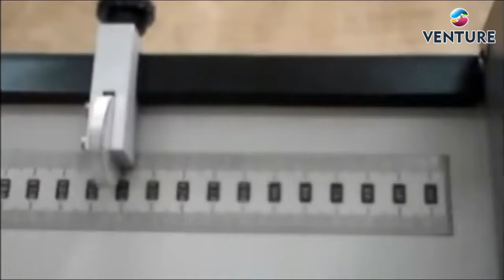Manual Creasing Machine - Venture Inovations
Manual Creaser helps you create clean crease on your prints (offset or digital). With its unique matrix system it does not crack the toner of the digital prints. With its features of two gauge systems it allows you to create two crease in one pass for book covers and other applications.

Features

• Creates Accurate Creases.
• Maximum Thickness of Sheet is 400 GSM.
• Easy to Use.
• Portable / Light Weight.
• Maximum Paper Width is 450 mm.
• For Speed, Performance and Perfection.